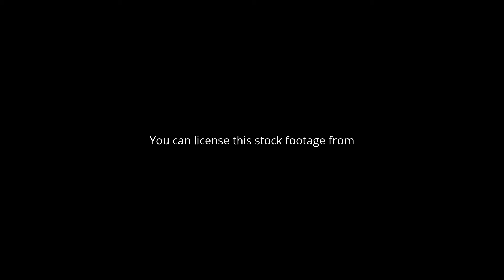National Geographic footage of Cherai backwaters in Kerala, India, Aerial stock footage 4K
The Kerala backwaters are a chain of brackish lagoons and lakes lying parallel to the Arabian Sea coast (known as the Malabar Coast) of Kerala state in southern India. The network includes five large lakes linked by canals, both manmade and natural, fed by 38 rivers, and extending virtually half the length of Kerala state. The backwaters were formed by the action of waves and shore currents creating low barrier islands across the mouths of the many rivers flowing down from the Western Ghats range.
The Kerala Backwaters are a network of interconnected canals, rivers, lakes and inlets, a labyrinthine system formed by more than 900 km of waterways, and sometimes compared to the American Bayou. In the midst of this landscape there are a number of towns and cities, which serve as the starting and end points of backwater cruises. National Waterway 3 from Kollam to Kottapuram, covers a distance of 205 km and runs almost parallel to the coast line of southern Kerala facilitating both cargo movement and backwater tourism. The important rivers from north to south are the Valapattanam river (110 km.), Chaliar (69 km.), Kadalundipuzha (130 km.), Bharathapuzha (209 km.), Chalakudy river (130 km.), Periyar (244 km), Pamba (176 km), Achancoil (128 km.) and Kalladayar (121 km.). Other than these, there are 35 more small rivers and rivulets flowing down from the Ghats. Most of these rivers are navigable up to the midland region, in country crafts.
Ashtamudi Lake is the most visited of the lakes, covering an area of 200 km², and located in Kollam. The lake has a large network of canals that meander through the town. Ashtamudi is also India's most preserved lake
The backwaters have a unique ecosystem freshwater from the rivers meets the seawater from the Arabian Sea. A barrage has been built near Neendakara Kollam, so salt water from the sea is prevented from entering the deep inside, keeping the fresh water intact. Such fresh water is extensively used for irrigation purposes.
Many unique species of aquatic life including crabs, frogs and mudskippers, water birds such as terns, kingfishers, darters and cormorants, and animals such as otters and turtles live in and alongside the backwaters. Palm trees, pandanus shrubs, various leafy plants and bushes grow alongside the backwaters, providing a green hue to the surrounding landscape.